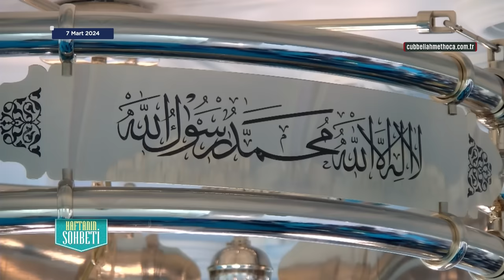Haftanın Sohbeti 7 Mart 2024